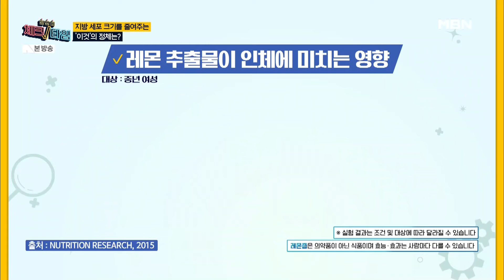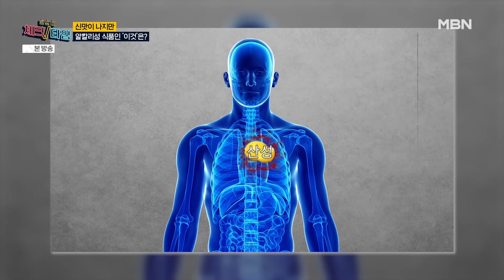체내 독소 빼는 레몬! 껍질째 먹는 게 더 좋다? 몸속 내장 지방과 독소 관리 꿀팁!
한번 더 체크타임 201회 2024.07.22 방영

몸의 건강한 밸런스를 찾아주는 레몬즙!